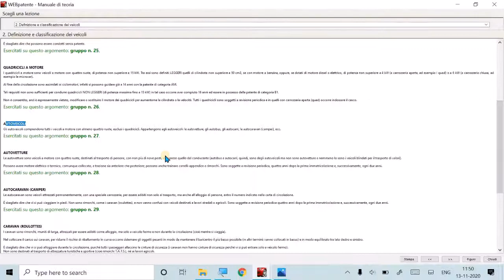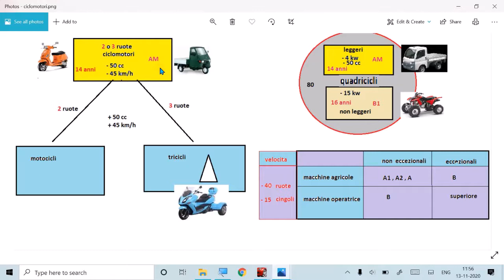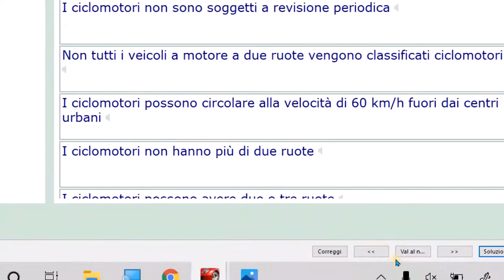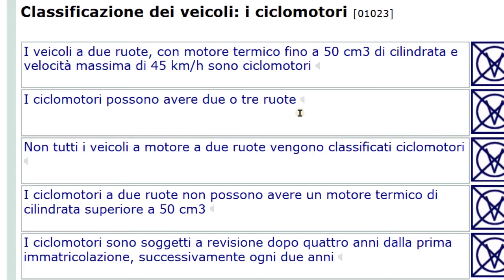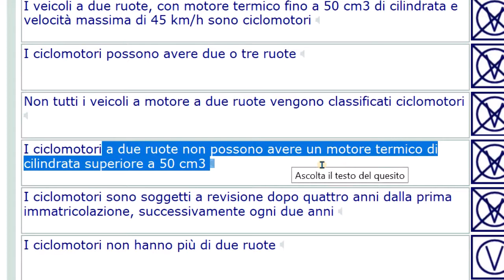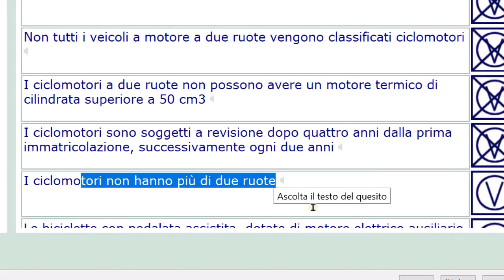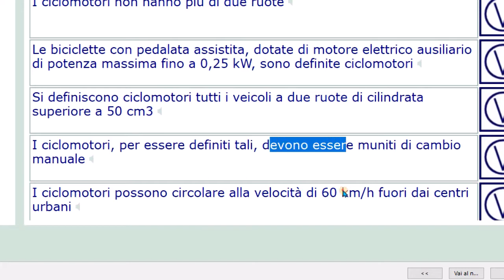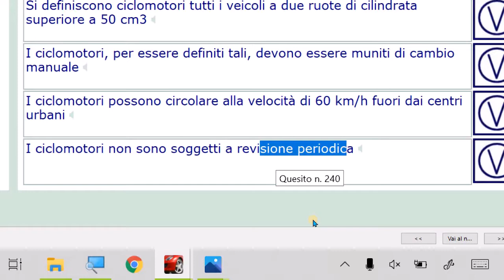Patente B punjabi chapter 2 part 1 veicoli | ciclomotori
chapter 2 part 1 veicoli | ciclomotori
hello everyone,
My name is Aman singh. Is video vich patente b nu punjabi language ch translate karke samjhaya gaya hai.